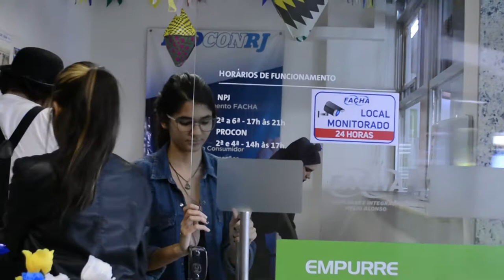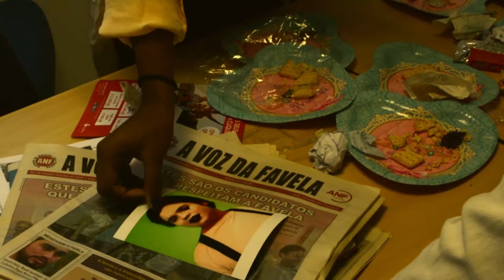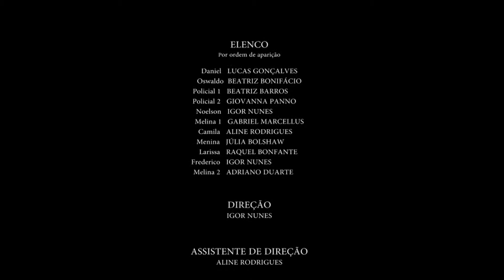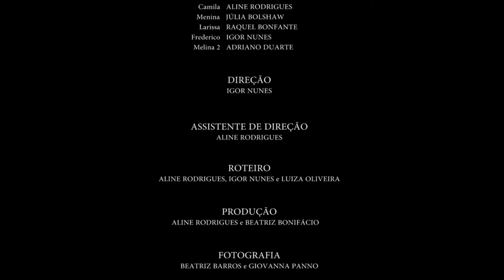Episódio 1. Que Horas São!?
Um relógio foi roubado na pequena cidade de Golconda.
Você sabe quem roubou?

Elenco (Por ordem de acarição)
Daniel  -  Lucas Gonçalves
Oswaldo - Beatriz Bonifácio
Policial 1 - Beatriz Barros
Policial 2 - Giovanna Panno
Noelson - Igor Nunes
Melina 1 - Gabriel Marcellus
Camila - Aline Rodrigues
Menina - Júlia Bolshaw
Larissa - Raquel Bonfante
Frederico - Igor Nunes
Melina 2 - Adriano Duarte

Direção - Igor Nunes
Assistente de Direção - Aline Rodrigues
Roteiro - Aline Rodrigues, Igor Nunes e Luiza Oliveira
Produção - Aline Rodrigues e Beatriz Bonifácio
Fotografia - Beatriz Barros e Giovanna Panno
Cenografia - Luiza Oliveira
Montagem - Beatriz Barros, Gabriel Marcellus e Igor Nunes
Maquiagem - Beatriz Bonifácio
Sonoplastia - Igor Nunes
Figurino - Aline Rodrigues, Beatriz Bonifácio e Igor Nunes

Trabalho de Inovação e Criatividade
Prof. Gabriel Gutierrez
Cinema e Audiovisual
2017.1
FACHA